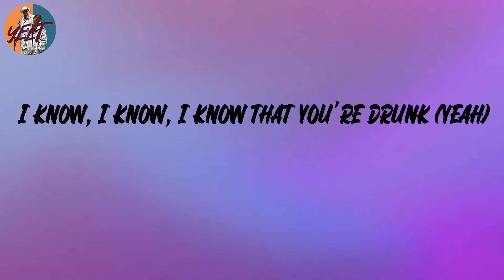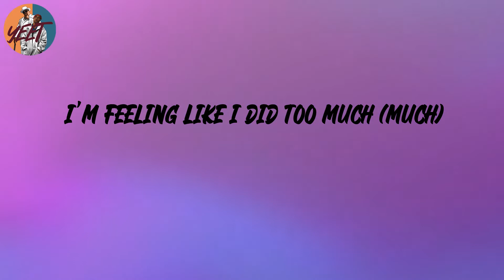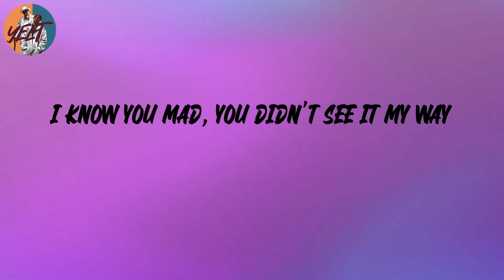Don Toliver - No Idea (Lyrics)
Lyrics:
Uber ride to my house,
called a taxi (Uber ride to my house, yeah)
Call me to your crib
and I'm sliding (call me to your crib and I'm)
Let me get this clear (uh, huh),
'cause I had no idea (yeah)
I mean naughtier (naughtier)
I mean all year (aw yeah)
let me get that introduction
you weren't gon' tell me nothing
You couldn't keep my love,
you too exciting (couldn't keep my love, yeah)
You want a paper plane,
I don't mind (want a paper plane, yeah)
You wonder why your girl,
always smiling (wonder why your girl, yeah)